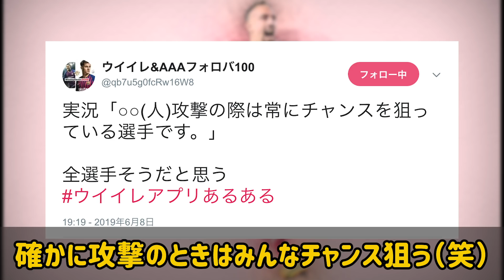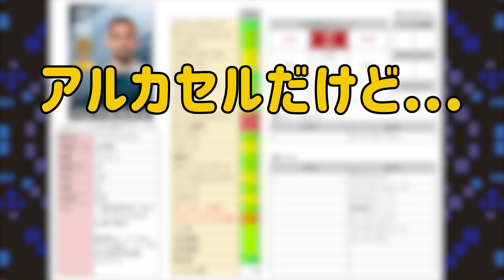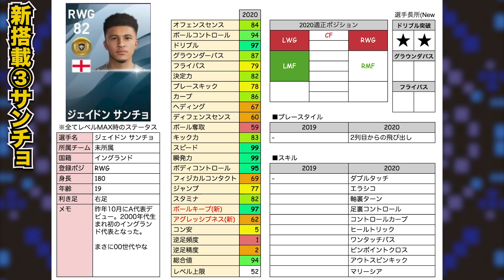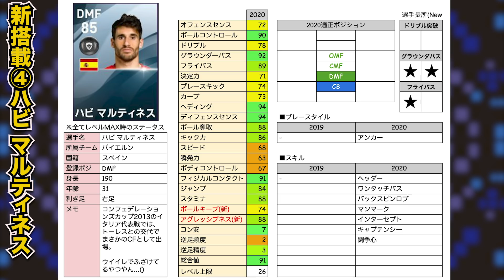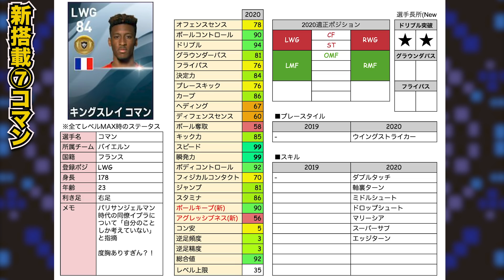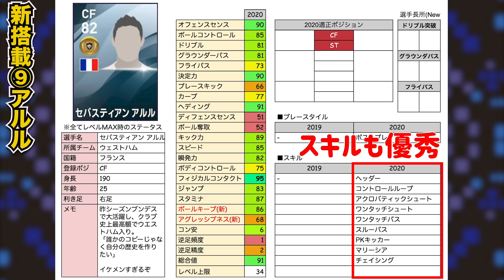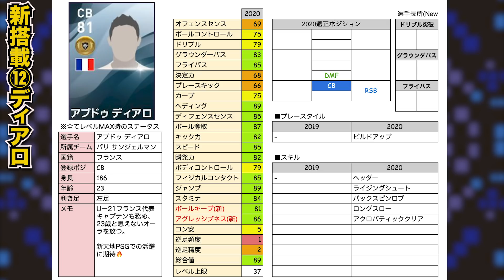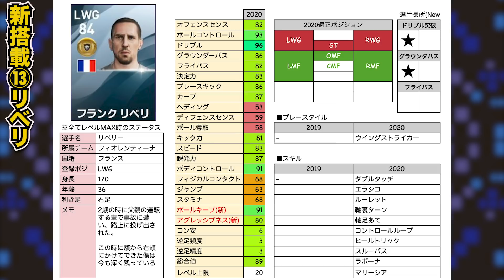【必見】2020新搭載の最強厳選13名を紹介！若手からベテランまで楽しみすぎる新搭載【ウイイレアプリ2019】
今回は2020新搭載組を一気に紹介！これはマジで話してて楽しすぎた！（笑）